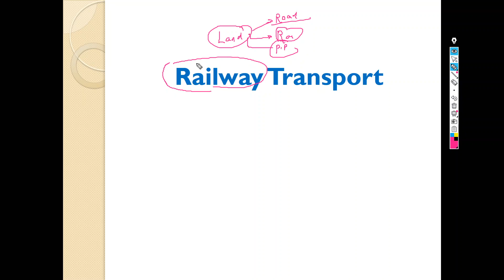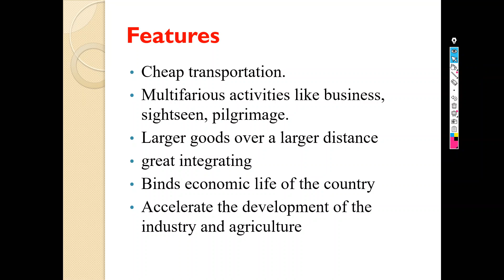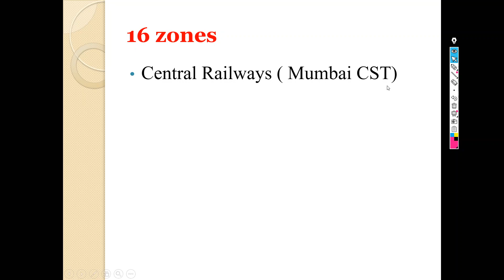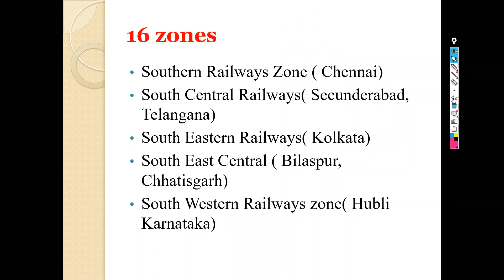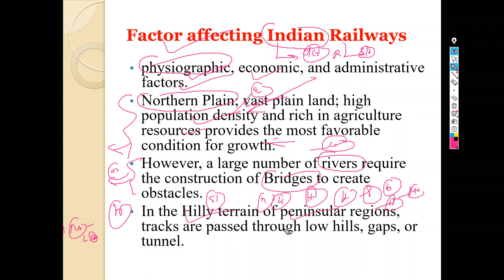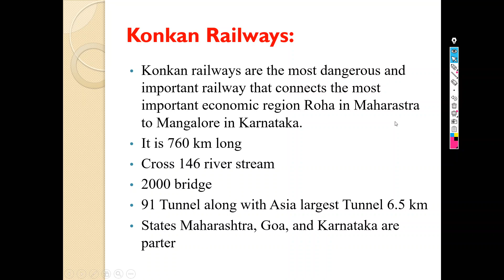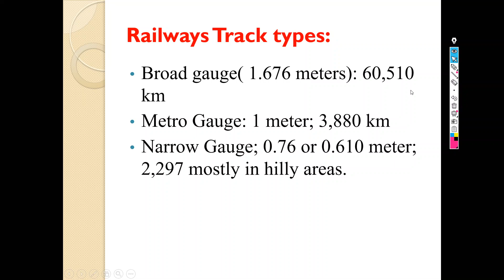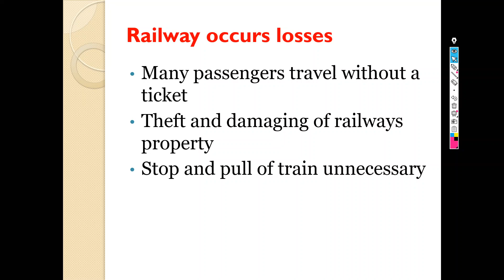Railway UPSC| Transport, Communication, and Trade | Geography of India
Railway UPSC,
Railway transport in India,
Railway geography,
Railway transport geography,
Railway transport in Hindi.
Importance of Railway transport in India,
Present status of Railways,
16 zones of railway,
Konkan railways,
Distribution of railways in India,
Railways Track types,
Railway occurs losses and faced the following problems,